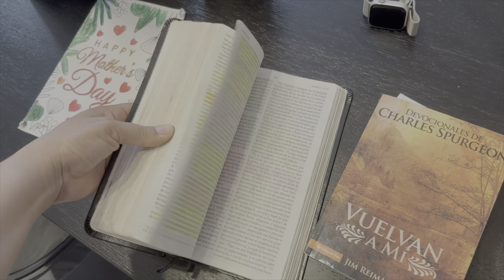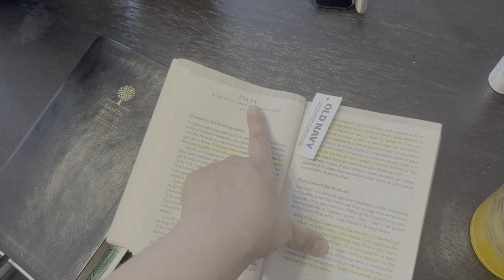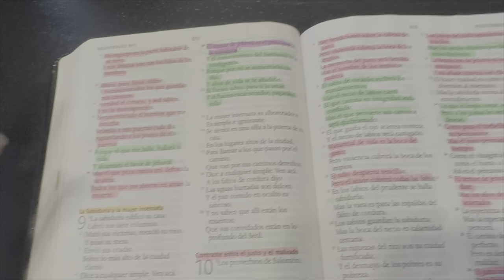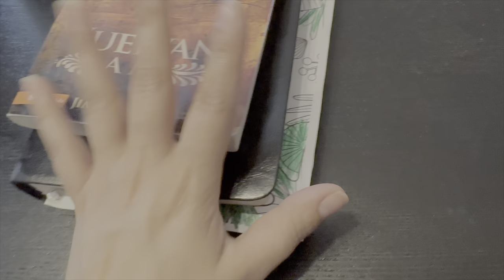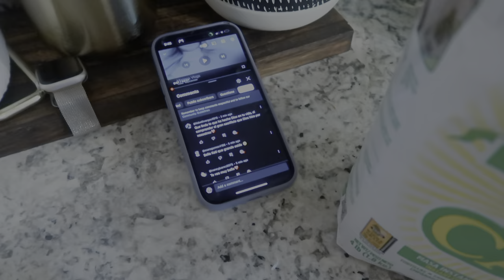Tengo la sospecha de estar embarazada despues de mucho ...